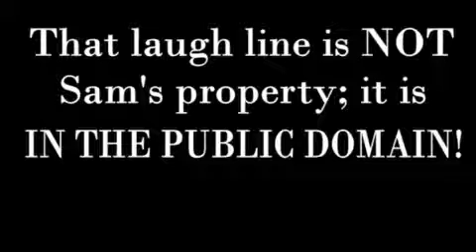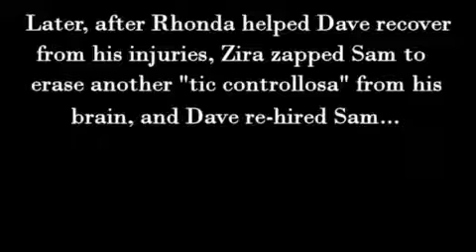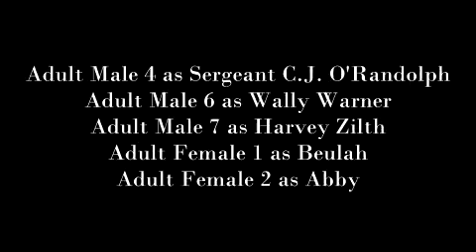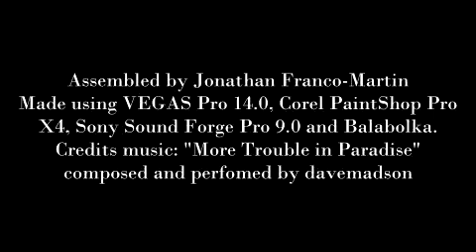CBS Color ID Bloopers 3: An Eye for an Eye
The eyes have it: another collection of CBS Color ID Bloopers. Tantrums: 1 Crotch kicks: 3 Falls: 1 Zaps: 1
Made using VEGAS Pro 14.0, Corel PaintShop Pro X4, Sony Sound Forge Pro 9.0 and Balabolka.